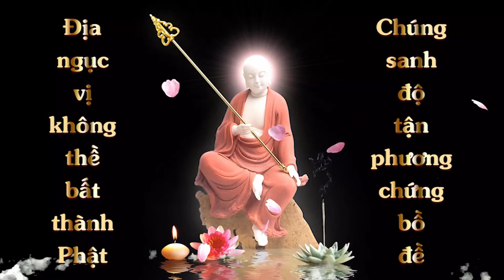Quốc gia xuất hiện hiện tượng hỗ loạn | HT Tuyên Hóa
Quốc gia xuất hiện hiện tượng hỗ loạn